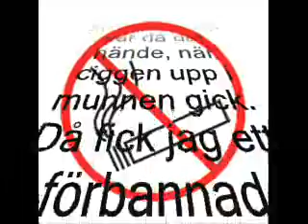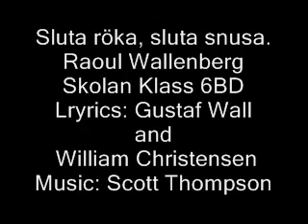Sluta Röka, Sluta Snusa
LYRICS:
Det var en gång i skogen, då mina kompisar fråga om jag ville gå till krogen. Det var då det hände när prillan upp i munnen gick, då fick jag en förbannad himla
prick.

Det är förbannat himla dumt.

Det var en gång på stan, då jag köpte en banan. Det var då det hände, när ciggen upp i munnen gick. Då fick jag ett förbannad himla hick. (hicka)

Igår så drömde jag, att Fredrick Reinfelt förbjöd tobak. De var då det hände, när Sverige blev tobak fritt.Det var inte förbannat himla dumt.